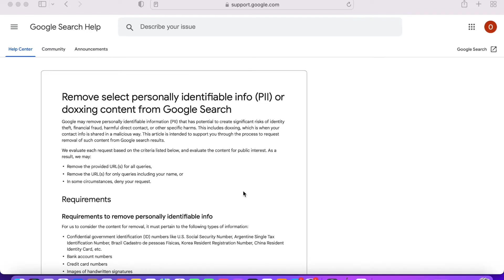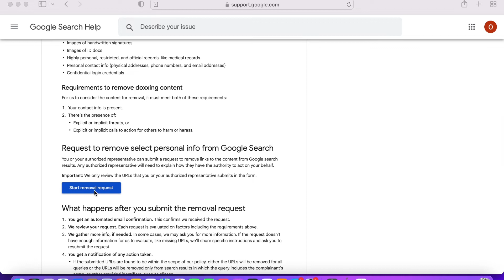How to Remove Your Personal Information From Google Searches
In this video I cover how to delete your personal data, such as address, name, phone number from Google Search History.